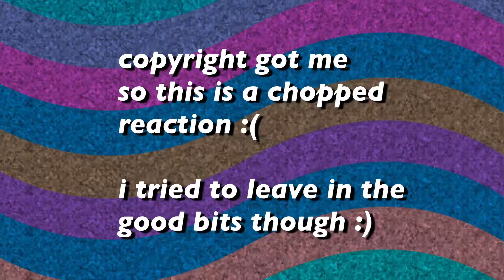DISCOVERING KAIA - Blah Blah MV REACTION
Finally, a highly requested PPOP Group KAIA !! Tried to make do with the copyright :/

✰︎𝘓𝘌𝘛𝘚 𝘛𝘈𝘓𝘒! 💕